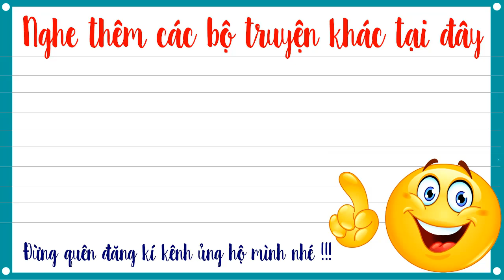Già thiên tập 511 – Tiên Kiếp Cửu Trọng - Truyện tiên hiệp full Cực Hay Mc Tuấn Anh diễn đọc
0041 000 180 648-nguyễn tuấn anh-VCB Ngũ hành sơn-đà nẵng